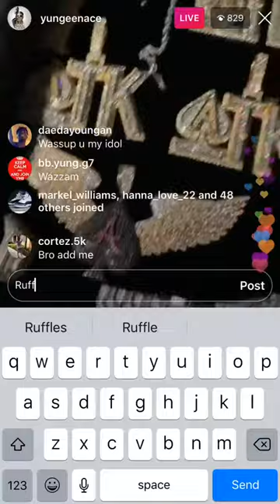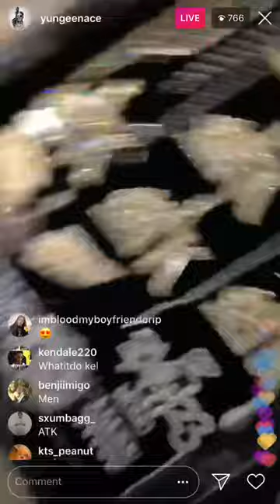Yungeen Ace live flexin🦍🖤